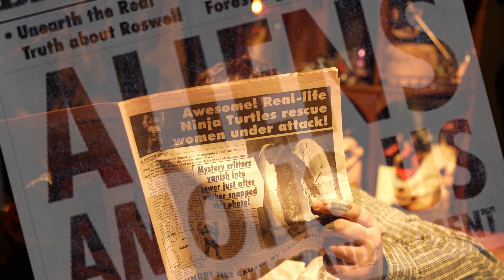Adam Stoner - Circles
I hope you enjoy this video and song as much as I did making it. The Video was shot by my son, Christian Stoner and myself!

Circles
written by Adam Stoner
Drums - Jason Dinwiddie
Vocals/Guitar/Bass - Adam Stoner

Recorded by Adam Stoner
Mixed and mastered By Adam Stoner and Nate Laff